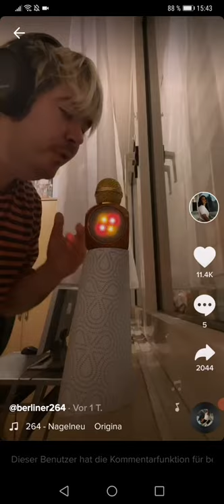Christian Bauer singt JAJAJA